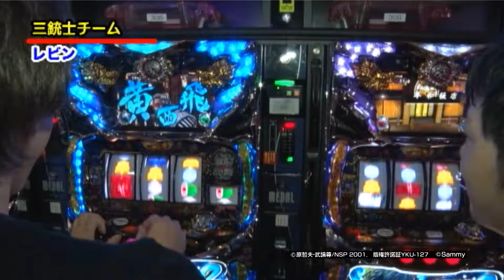CMパチスロ攻略マガジンDVDスペシャルBOXvol.1 絶賛発売中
パチスロ攻略マガジンDVDスペシャルBOX　vol.1 CM

パチスロ蒼天の拳2なと人気機種、撮りおろし映像満載！
本誌の人気企画がまとめて観られる超濃密700分！！